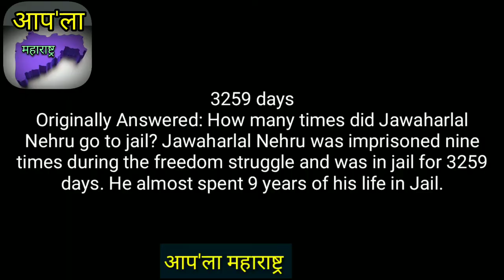पंडीत जवाहरलाल नेहरू 'अय्याश' अफवा या सच | Pandit Jawarlal Nehru | Truth | 14 Nov 2019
जवाहरलाल नेहरू सच और अफवाह

नेहरू के बारे में फैलाए गए हैं ये झूठ, जानें सच
देश के पहले प्रधानमंत्री जवाहर लाल नेहरू का आज जन्मदिन है। वह बच्चों से बहुत ही प्यार करते थे। यही वजह है कि पहले 20 नवंबर को हर साल बाल दिवस मनाया जाता था लेकिन 1964 में उनके निधन के बाद से 14 नवंबर को बाल दिवस मनाया जाने लगा।

हाइलाइट्स

देश के पहले प्रधानमंत्री जवाहर लाल नेहरू के बारे में बहुत सी अफवाहें फैलाई गई हैं
एक अफवाह में उनके दादा को मुस्लिम बताया गया है जिन्होंने अपना नाम बदल लिया था
गांधीजी की हत्या में भी उनकी भूमिका होने की अफवाह फैलाई गई है
कुछ अफवाहों में उनको इतिहास का सबसे अय्याश आदमी साबित करने की कोशिश की जाती है

भारत के पहले प्रधानमंत्री जवाहर लाल नेहरू के जीवन और व्यक्तित्व को लेकर सोशल मीडिया पर कई अफवाहें हैं। उनके नाम को लेकर इंटरनेट पर कई लोग आपत्तिजनक बातें करते हैं। नेहरू के बारे में वर्चुअल वर्ड में अफवाहों की भरमार है। देश के पहले प्रधानमंत्री के बारे में कई अफवाहें हैं, जानें ऐसी ही कुछ अफवाहें...

नेहरू से जुड़ी ऐसी अफवाहें फैलाई जाती हैं

- जवाहरलाल नेहरू के दादा का नाम गियासुद्दीन गाज़ी था। वह मुगलों के कोतवाल थे। उन्होंने अपना नाम बदलकर गंगाधर नेहरू रख लिया था।

- नेहरू का जन्म इलाहाबद के एक वेश्यालय में हुआ था।

- नेहरू ने एक ईसाई नन को गर्भवती कर दिया था। चर्च ने उस नन को भारत से बाहर भेज दिया और इसके लिए नेहरू उसके आभारी थे। उनकी मौत सिफिलिस नाम के एक संक्रामक रोग से हुई।

- अमिताभ बच्चन नेहरू के बेटे हैं।

और भी हैं कई अफवाह

इन सब के अलावा भी नेहरू के बारे में आपको इंटरनेट पर काफी कुछ आपत्तिजनक जानकारियां मिल जाएंगी। इन बातों का असलियत से कोई लेना-देना नहीं। आजाद भारत की बुनियाद रखने में नेहरू का कितना योगदान है, इसे बताने की जरूरत नहीं। इंटरनेट पर आपको उनके बारे में ऐसी कहानियां/ सस्ती अफवाहें मिल जाएंगी कि आप ताज्जुब में पड़ जाएंगे।

डिजिटल मीडिया स्कॉलर निशांत शाह कहते हैं, 'इतिहास के मान्य और स्थापित तथ्यों से अलग कोई बात जब बताई जाती है, तो वह इंटरनेट पर काफी पढ़ी जाती है।'

नेहरू ने मारा था गांधी को

नेहरू के बारे में कई आपत्तिजनक और भ्रामक बातें दशकों से चलन में हैं। RSS के पूर्व सरसंघचालक के.एस. सुदर्शन ने दावा किया था कि नेहरू ने गांधी की हत्या की थी। सेंटा क्लारा यूनिवर्सिटी में मीडिया अध्ययन के प्रफेसर रोहित चोपड़ा ऑनलाइन हिंदुत्व पर भी काम करते हैं। उनका कहना है, 'ऐसी बातों ने कभी मुख्यधारा में पकड़ नहीं बनाई, लेकिन अब चूंकि ऑनलाइन की सुविधा है, तो ऐसी अफवाहों को वहां जिंदगी मिल जाती है।' वह आगे कहते हैं कि इंटरनेट पर मिल रही ये जानकारियां काफी दिक्कत पैदा करने वाली हैं क्योंकि काफी लोग ऐसे हैं जिनके लिए गूगल सर्च में सामने आई चीजें ही सच बन जाती हैं।

कट्टरपंथी हिंदुओं के निशाने पर हमेशा से थे नेहरू

कट्टरपंथी हिंदुओं के लिए नेहरू हमेशा से नफरत की चीज रहे हैं। मशहूर इतिहासकार रामचंद्र गुहा बताते हैं, 'विभाजन के बाद और खासकर गांधी की हत्या के बाद, नेहरू इस बात को लेकर पुख्ता कोशिशें कर रहे थे कि भारत किसी भी हाल में हिंदू पाकिस्तान ना बने। उन्होंने RSS को एक खतरे के तौर पर देखा। उसके बहुसंख्यकवादी विचारों के कारण नेहरू ने सार्वजनिक रूप से संघ की बार-बार आलोचना की।'

नेहरू ना केवल भारत में, बल्कि दुनिया भर में सबसे ज्यादा सम्मान पाने वाले, सबसे लोकप्रिय नेताओं में से एक रहे...

'नेहरू थे हिंदुस्तान के सबसे अय्याश आदमी'

यूट्यूब पर आपको नेहरू की छवि पर कीचड़ उछालने की कई कोशिशें दिख जाएंगी। एक विडियो में उन्हें 'हिंदुस्तान का सबसे अय्याश आदमी' ठहराया गया है और इसपर अभी तक लाखों व्यू आ चुके हैं। नेहरू को कहीं मुस्लिम बताया जाता है, कभी उन्हें पश्चिमी सभ्यता को मानने वाला बताकर खारिज किया जाता है।

नेहरू को 'छिछोरा' और 'व्यभिचारी' साबित करने की कोशिश

नेहरू के कई स्त्रियों से प्रेम संबंध थे, ऐसी बातें कहकर उनकी 'दिलफेंक' किस्म की छवि बनाने की कोशिश की जाती है। सोशल मीडिया पर अमेरिका के राष्ट्रपति कैनेडी की पत्नी और मृणालिनी साराभाई के साथ उनकी सामान्य सी तस्वीरों का इस्तेमाल देश के प्रथम प्रधानमंत्री की छवि को धूमिल करने के लिए किया जाता है। अपनी बहन को हवाईअड्डे पर गले लगाते नेहरू की तस्वीर हो या फिर एक महिला के सिगरेट को जलाने में मदद करते नेहरू की तस्वीर, इनका इस्तेमाल कर उनकी प्रतिष्ठा को दागदार करने की कोशिश की जाती है।

NBT

इस तस्वीर में नेहरू तत्कालीन डेप्युटी ब्रिटिश हाई कमिश्नर की पत्नी का सिगरेट जला रहे हैं। इस तस्वीर का गलत इस्तेमाल कर उन्हें अय्याश साबित करने की कोशिश की जाती है...

नेहरू की छवि को दागदार बनाने की कोशिश

सेंटर फॉर इंटरनेट ऐंड सोसायटी के पॉलिसी डायरेक्टर प्रणेश प्रकाश ने पिछले साल केंद्र सरकार के एक IP अड्रेस से मोतीलाल नेहरू व जवाहरलाल नेहरू के विकीपीडिया पेज में गलत और आपत्तिजनक जानकारियां डालने की कोशिश की बात बताई। हाल ही में सुभाषचंद्र बोस से जुड़ी सामग्रियों को ऑनलाइन करने के बाद एक फर्जी चिट्ठी को नेहरू द्वारा लिखी गई चिट्ठी कहकर प्रचारित किया गया। इस पत्र में नेहरू ने कथित तौर पर नेताजी को अपराधी कहा था।

नेहरू 'चोर'

एक स्टार्टअप कर्मचारी ने हाल में नेहरू के खिलाफ चलाए जा रहे अफवाहबाजियों से निपटने के लिए नेहरूवियन नाम से ट्विटर अकाउंट बनाया। इसका कारण बताते हुए उन्होंने कहा, 'लखनऊ जाते हुए ट्रेन में मैं नेहरू की किताब 'भारत एक खोज' पढ़ रहा था। एक युवक ने मुझसे कहा कि 'क्यों पढ़ रहे हो इस चोर की किताब?'

मुश्किल होगा नेहरू को दरकिनार कर पाना